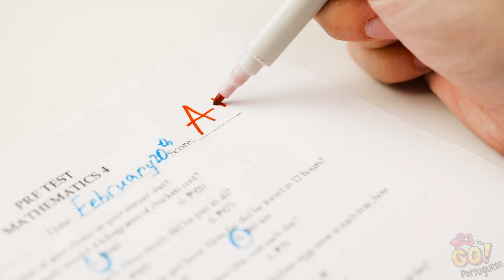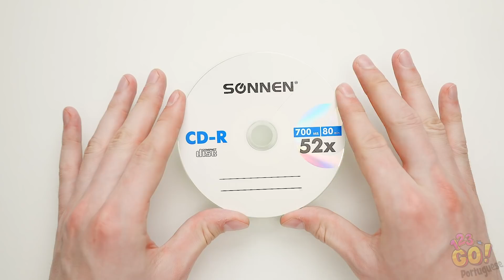MACETES E TRUQUES INCRÍVEIS QUE FUNCIONAM MESMO || Dicas Virais do TikTok Testados pelo 123 GO!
Você adora impressionar seus amigos? Então provavelmente já sabe o quão incrível é postar vídeos no TIKTOK. Mas se estiver sem ideias do que fazer no aplicativo, temos algumas inspirações que vão deixá-lo de queixo caído.